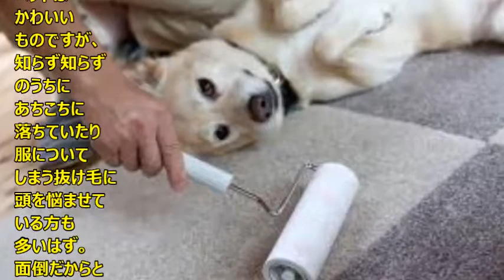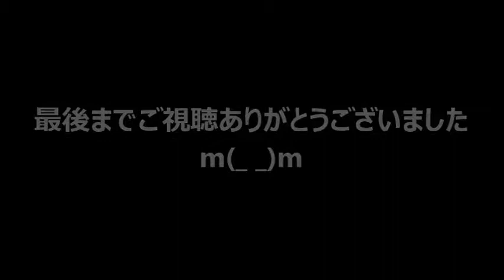動物 癒し 服についたペットの抜け毛は、洗濯前に乾燥機で取り払おう